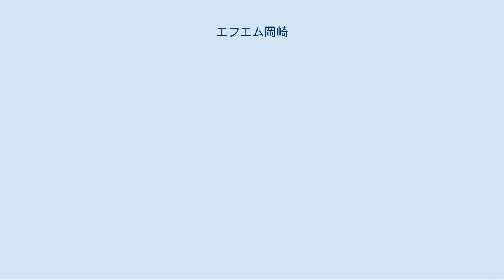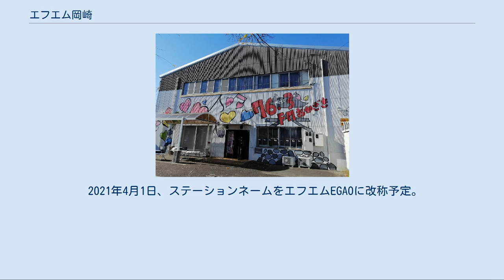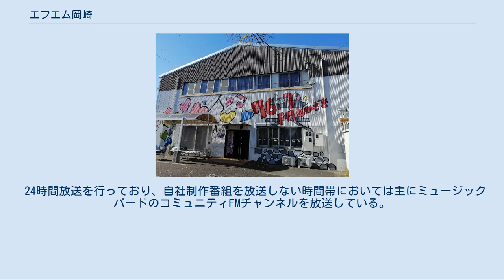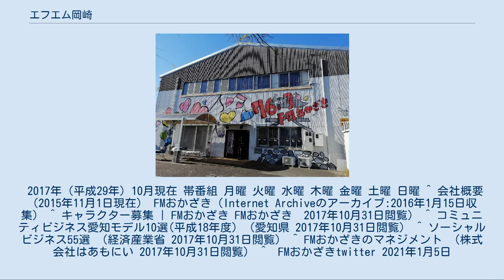エフエム岡崎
FMおかざき 株式会社エフエム岡崎（エフエムおかざき）は、愛知県岡崎市の一部地域を放送区域として超短波放送（FM放送）をする特定地上基幹放送事業者である。
 ＦＭおかざきそのままの愛称でコミュニティ放送をしている。
 かつてはおいしいラジオ（O.C.Radio）を愛称に用いていたが、事業主体が愛知産業大学から服部工業に譲渡されてからは局ロゴマークなどでFMおかざきとの表記を用いるようになり、番組内などでも使わなくなった。
以後は「出るラジオ・見るラジオのFMおかざき」を新しいコンセプトに打ち出している。
 受信可能エリアは、岡崎市（一部山間部を除く）、安城市・刈谷市・知立市の全域、豊田市・西尾市・高浜市・幸田町の一部の約58万人で「岡崎市街を中心に西三河の商圏をカバー」している。
 「ふむふむ」という名のマスコットキャラクターが存在する。
名前は公募され、岡崎市内から5,250通の応募した中から選ばれた。
選ばれた名前は小学5年生の女の子がつけたものである。
2017年9月、開局20周年を機に新しいマスコットキャラクターを公募した。
 2006年愛知県コミュニティビジネス選定 第7号、2009年経済産業省、日本を代表するソーシャルビジネス55選に選定される。
 地域の「人と人」「人とモノ」「人と場」を繋ぐ3C「コネクト」「コーディネート」「コンサルタント」から地域に光をあてる事業に取り組む。
 2021年4月1日、ステーションネームをエフエムEGAOに改称予定。
 若年層からシルバー層まで幅広い層をターゲットに、地域密着型の番組を中心に放送している。
 スタジオからの生放送中の放送音声をインターネットラジオで早くから配信していたが（この場合ラジオで楽曲や録音番組の放送中は無音となる）、2011年（平成23年）9月4日よりSimulRadio、2013年（平成25年）7月16日よりListenRadio配信開始。
インターネット、スマートホンで音楽部分も含めた聴取が可能となった。
また、オンデマンド方式による配信も行っている。
 24時間放送を行っており、自社制作番組を放送しない時間帯においては主にミュージックバードのコミュニティFMチャンネルを放送している。
 2017年（平成29年）10月現在 帯番組 月曜 火曜 水曜 木曜 金曜 土曜 日曜 ^ 会社概要（2015年11月1日現在） FMおかざき（Internet Archiveのアーカイブ:2016年1月15日収集） ^ キャラクター募集 | FMおかざき FMおかざき　2017年10月31日閲覧） ^ コミュニティビジネス愛知モデル10選(平成18年度) （愛知県 2017年10月31日閲覧） ^ ソーシャルビジネス55選 （経済産業省 2017年10月31日閲覧） ^ FMおかざきのマネジメント （株式会社はあもにい 2017年10月31日閲覧） ^  FMおかざきtwitter 2021年1月5日